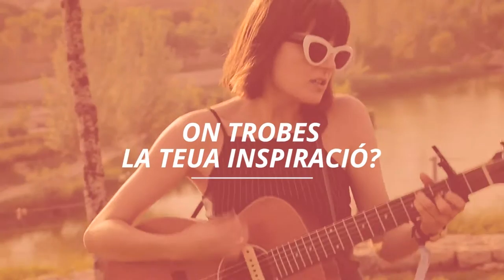Chlöe's Clue - Entrevistes a TresdeuTV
El magazine digital valencià Tresdeu.com ens porta una nova entrega de les entrevistes a joves creadors i creadores, músics i artistes. En aquesta ocasió Chlöe's Clue és la convidada de Sènia Mulayali a TresdeuTV en un plató de luxe, el Parc de Capçalera de València, amb els seus curiosos visitants.

Imatges i so en directe propietat de Tresdeu Coop. V., amb el consentiment de l'artista, qui té la propietat de les cançons.